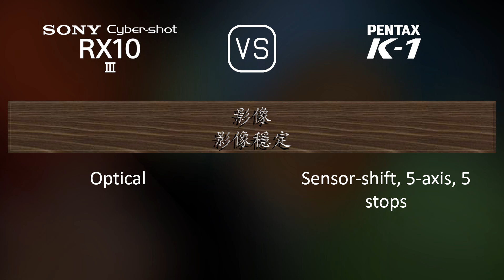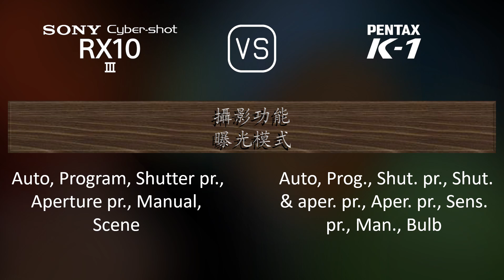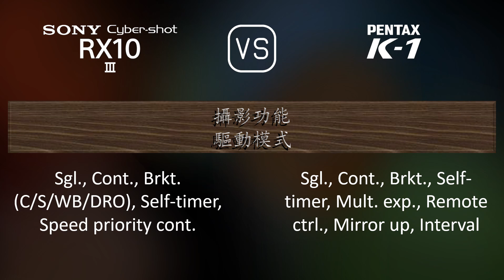Sony Cyber-shot RX10 III 與 Pentax K-1 的規格比較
本片是 Sony Cyber-shot RX10 III 與 Pentax K-1 的功能概述和規格比較 (comparison of specifications)，希望對您有所啟發。感謝您的支持。

00:25 推出
00:33 機身
00:40 影像感測器
01:01 影像
01:16 光學與對焦
01:58 屏幕
02:16 取景器
02:30 攝影功能
03:24 錄像功能
03:38 儲存
03:42 連接性
04:07 物理特性
04:24 雜項